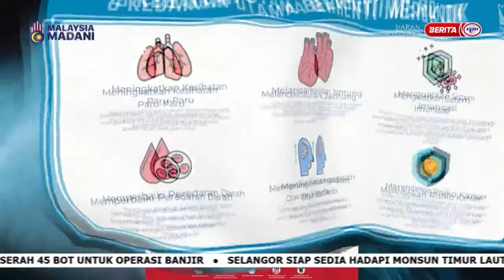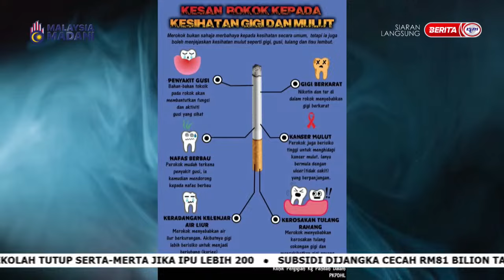5 OKT 2023 - SPM - KOMENTAR@SPM RUU KAWALAN PRODUK MEROKOK, LINDUNGI HAK SEMUA